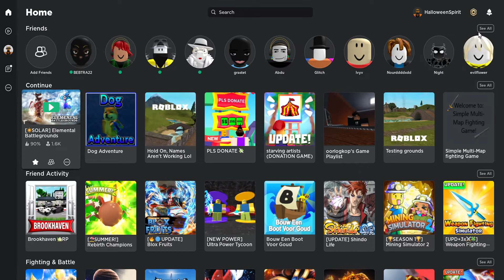Returning To The Brightest Map | Elemental Battlegrounds | Part 97: NTP | Roblox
Today we are going to take a trip thru the desserts after staying at our standard place, it may be a bit hotter but at least we are elemental gods so we can just simply cool ourselves down.

^(My Roblox Profile, if you want to follow, friend or check out my avatar)^

^(New discord might not be done, but is at least better)^

^(Guilded is a more advanced version of Discord, On my point of view)^